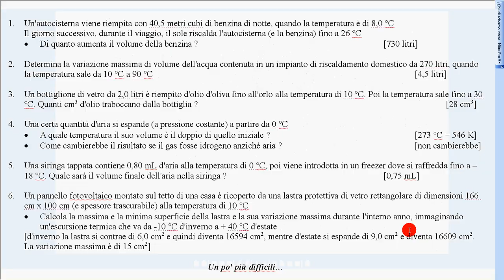dilataz termica esercizio 5